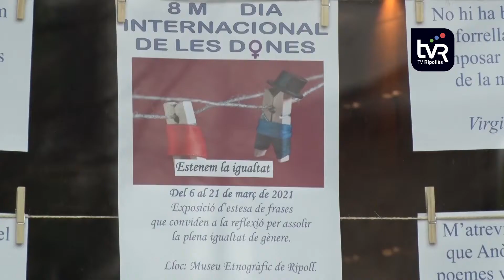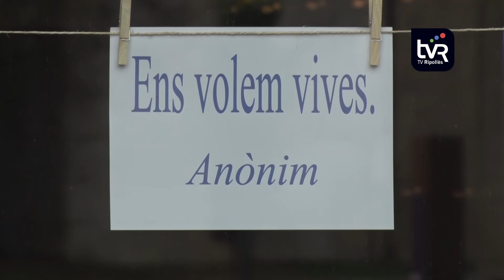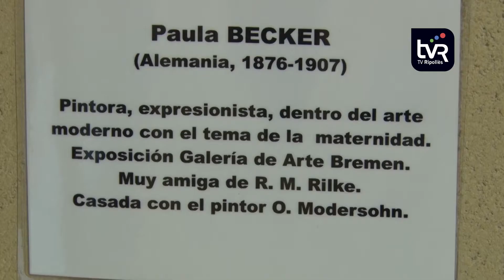Exposicions per commemorar el 8M al Ripollès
El Museu Etnogràfic de Ripoll i el Palau de l’abadia de Sant Joan de les abadesses han inaugurat dues exposicions centrant-se en la dona per reivindicar el seu paper dins la societat.